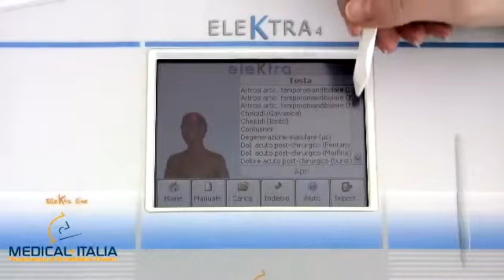Аппараты Электротерапии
Аппараты для Электротерапии для санаториев и больниц. Физиотерапевтические аппараты Италия.